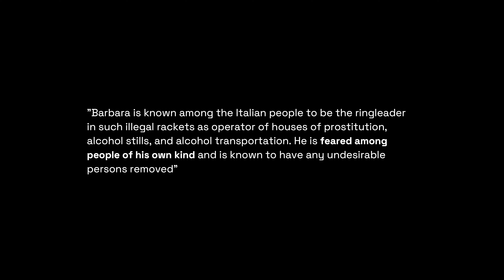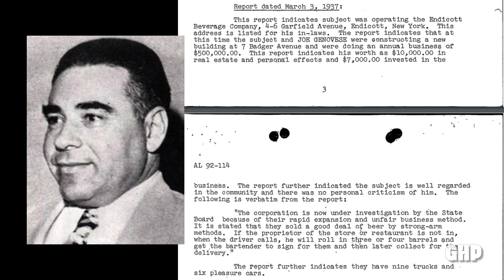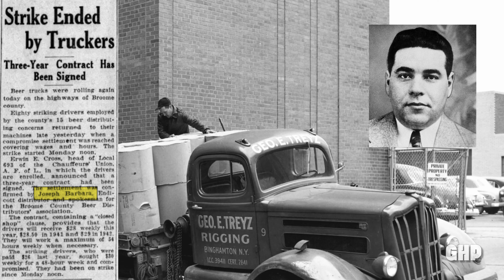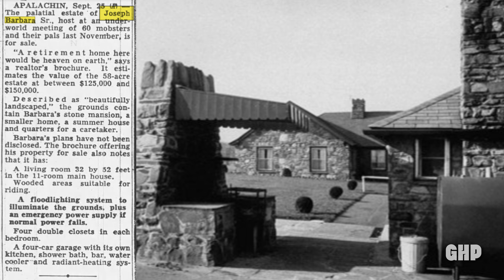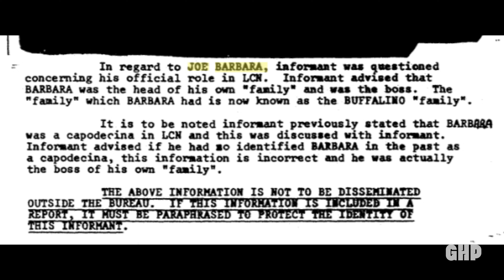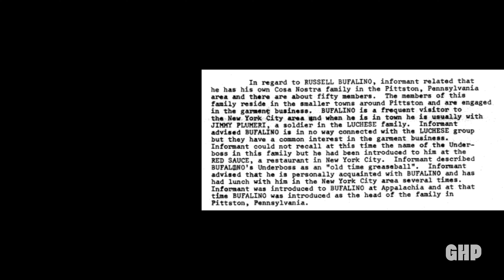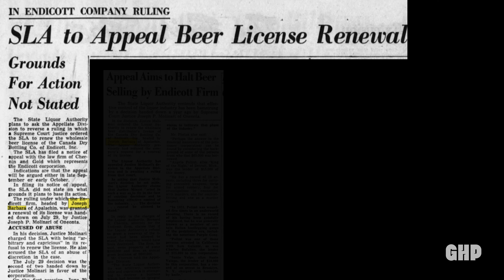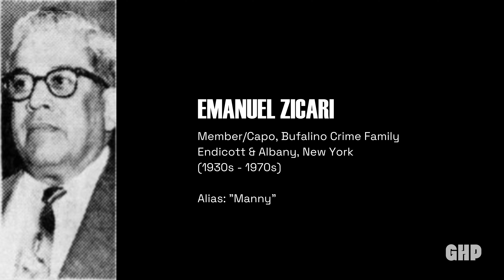#26: Joseph "Joe the Barber" Barbara Sr., The Man Behind Apalachin (Part Two)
In this episode, we again discuss Joseph Barbara Sr., the mobster who famously hosted the ill-fated Apalachin Mob Meeting in Apalachin, New York.

In this second of a three-part series, we discuss:

-Barbara's move towards legitimate business and establishment of several bottling companies including the Endicott Beverage Company, the Mission Beverage Company, and the Canada Dry Bottling Company
-Barbara's ascension within the Northeaster Pennsylvania and Southern New York mob
-The changes in leadership of what would become the Bufalino Crime Family
-Barbara's relationship to top Pittston mob leaders Santo Volpe, Russell Bufalino, Anthony F. Guarnieri, Emanuel Zicari, as well Pat and Sam Monachino
-Barbara's issues with the State Liquor Authority (SLA) that nearly drove him out of business in the early 1950's
-The 1956 meeting between Barbara, Joe Bonanno, Frank Garofolo, John Bonventre, and Carmine Galante in Binghamton, New York

Part Three will cover the events leading up to the disastrous Apalachin meeting in 1957 and the fallout.